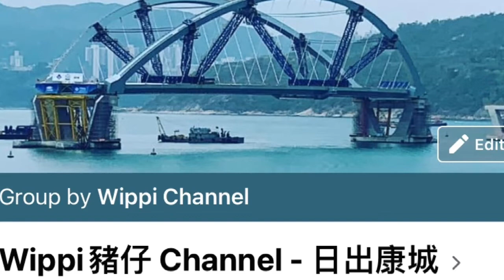Wippi香港 #130 香港學 Curling (冰壺）in Hong Kong